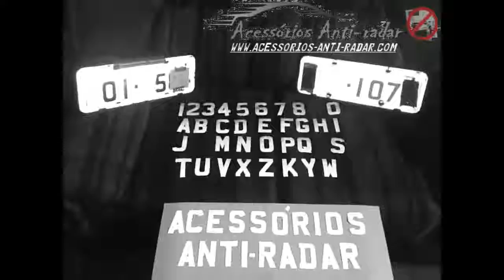Antiradar stickers number plate